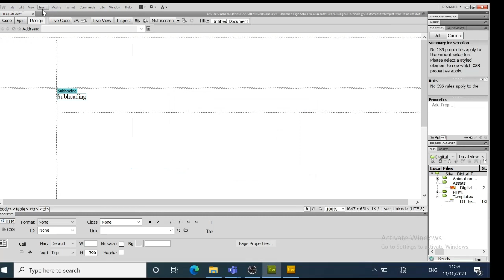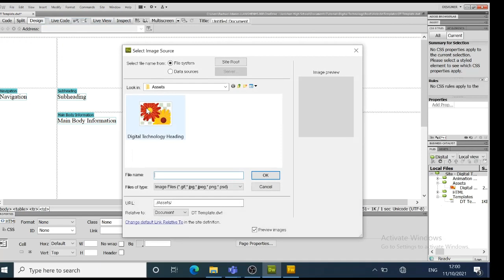GCSE Digitec U2 - Dreamweaver Creating Template and editable regions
These tutorials are for the unit 2 GCSE digital technology.

They show the development of the website, in hierarchical form, adding tables, roll over buttons,  hyperlinks, CSS, HTML elements and Iframe to import exe files.